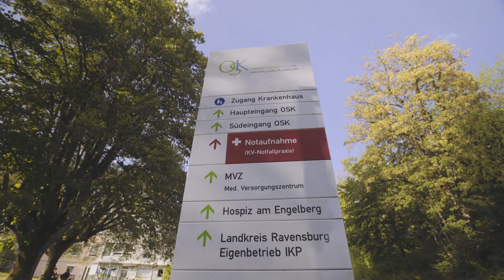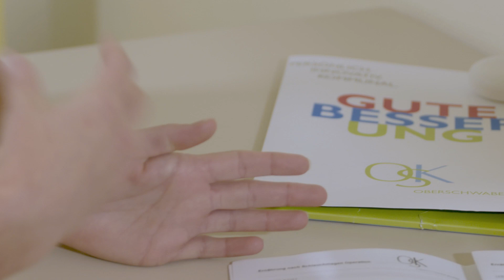Oberschwabenklinik Westallgäu-Klinikum Wangen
Das Westallgäu-Klinikum in Wangen ist mit 200 Betten das zweitgrößte Haus im Verbund der Oberschwabenklinik. Es bietet in sechs Kliniken und zwei Belegkliniken eine umfassende Grundversorgung einschließlich Geburtshilfe für die Bevölkerung im Westallgäu und im benachbarten Bodenseeraum.

Darüber hinaus sind Zentren und Schwerpunkte auf die Behandlung auch komplexerer Krankheiten spezialisiert. Dazu gehören ein Endoprothetikzentrum, die Augenmedizin, die Schilddrüsenchirurgie, ein Adipositaszentrum, die Behandlung von Stoffwechselerkrankungen und das größte stationäre Schmerzzentrum Baden-Württembergs.